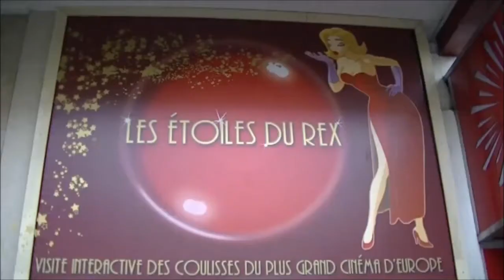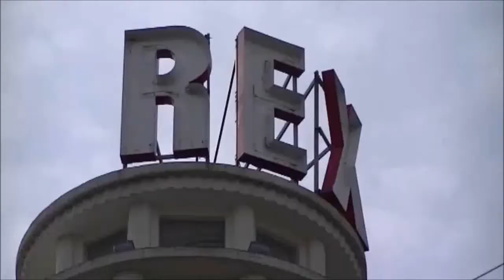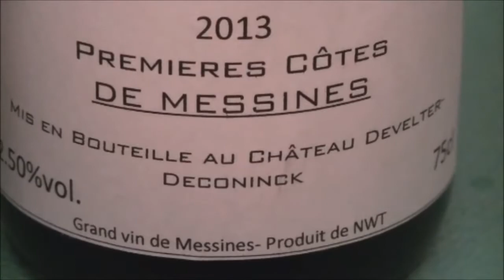NWT verrassingsreis 2013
Originele opname van de verrassingsreis van het NWT.  Niet bewerkt.